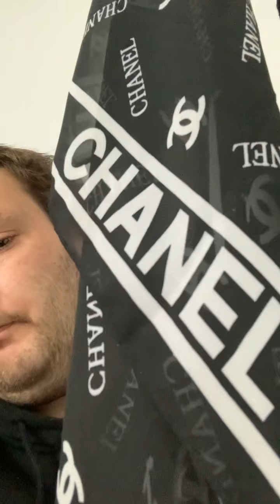Real or Fake? ‘Chanel’ woman’s scarf authentic or a replica?